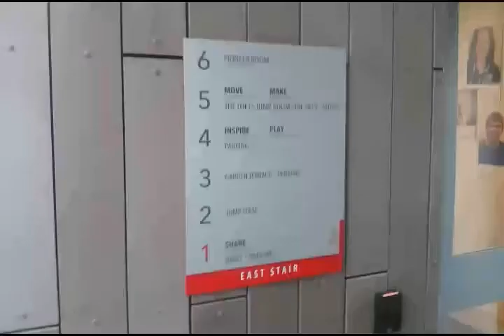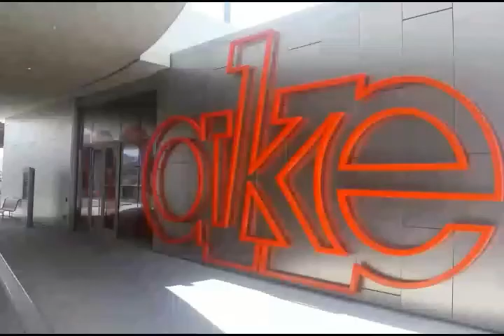Pictures I Took At J.U.M.P